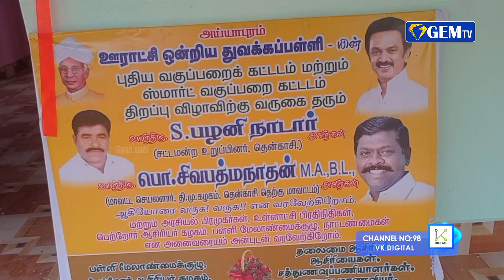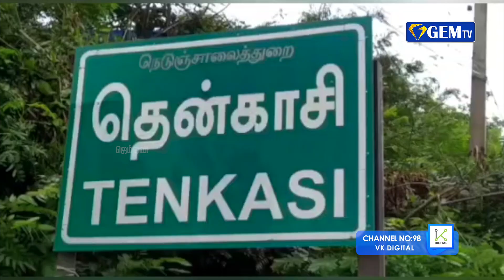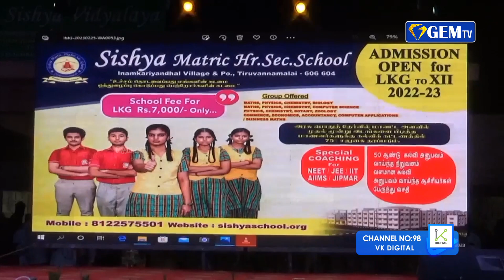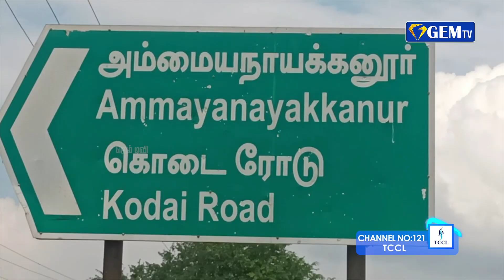சட்டமன்ற இருக்கையில் யாரை எங்கு உட்கார வைக்க வேண்டும் என்பது சட்டபேரவை தலைவரின் முழு உரிமை....